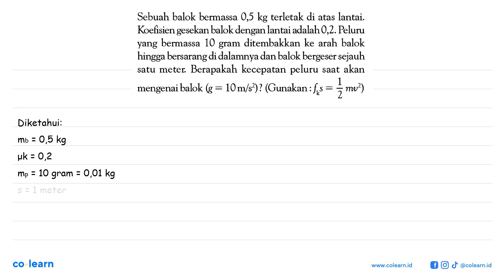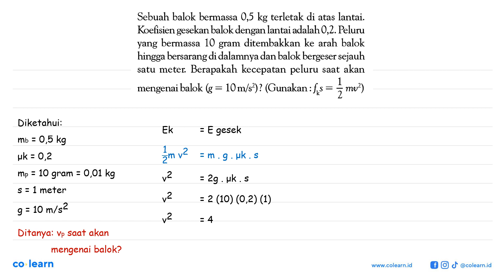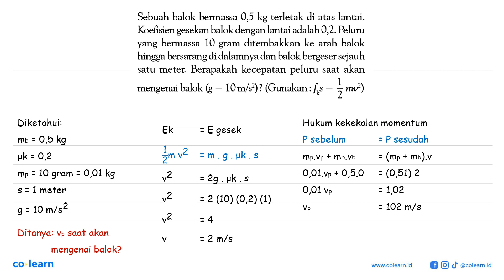Sebuah balok bermassa 0,5 kg terletak di atas lantai Koefisien gesekan balok dengan lantai adalah...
Sebuah balok bermassa 0,5 kg terletak di atas lantai Koefisien gesekan balok dengan lantai adalah 0,2. Peluru yang bermassa 10 gram ditembakkan ke arah balok hingga bersarang di dalamnya dan balok bergeser sejauh Berapakah kecepatan peluru saat akan satu meter Z mw') mengenai balok (g = 10 m/s2) ? (Gunakan : fs

Topik atau Materi: Tumbukan Lenting Sempurna, Lenting Sebagian, dan Tidak Lenting - Momentum dan Impuls - Mekanika - Fisika Kelas 10 SMA -

00:00 : Bedah Soal
01:00 : Konsep, rumus dan pengertian Tumbukan Lenting Sempurna, Lenting Sebagian, dan Tidak Lenting
01:18 : Langkah penyelesaian soal
01:40 : Jawaban akhir
02:10 : Penutup